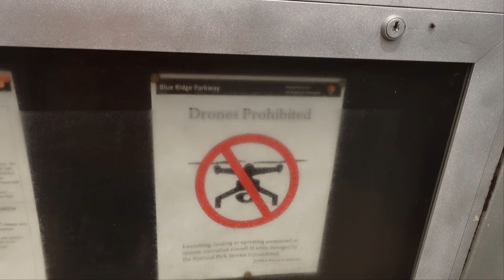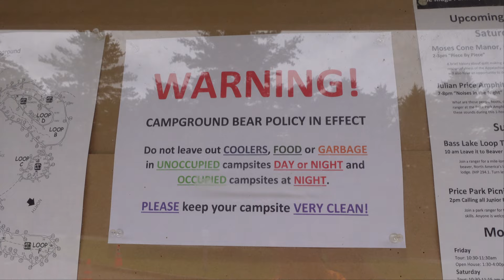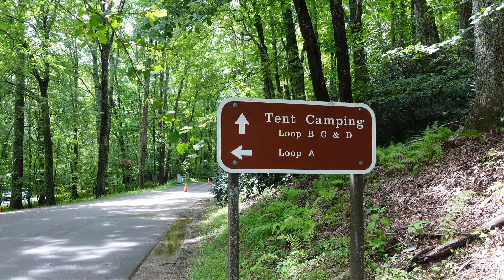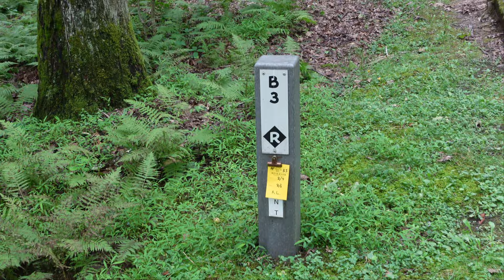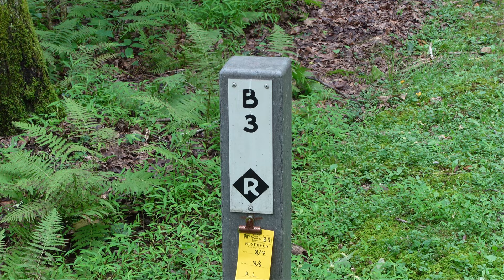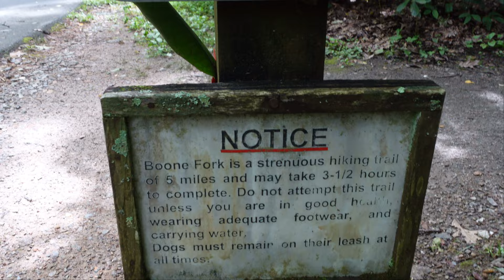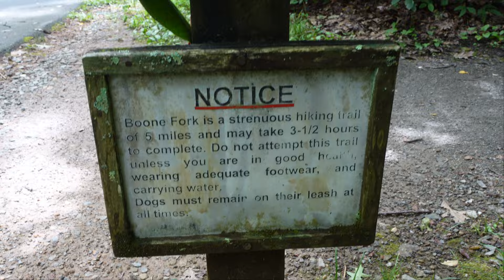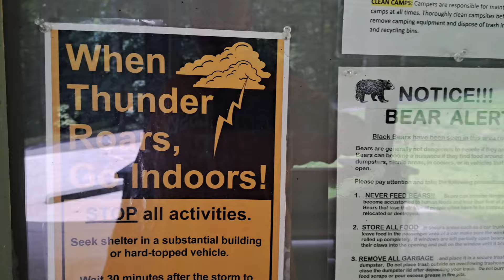Julian Price Campground Walk-Thru (Tent Sites) MOTHER DEER AND FAWNS!!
This is walk through of the tent sites available at Julian Price Campground.

The campground is located off the Blue Ridge Parkway, just outside of Blowing Rock, NC.  It sits at an elevation of 3,400 feet above sea level, offering cool temperatures, and is close to many attractions, including Grandfather Mountain, Moses Cone Manor, downtown Blowing Rock and Boone, etc.